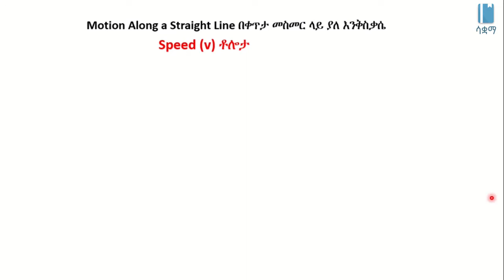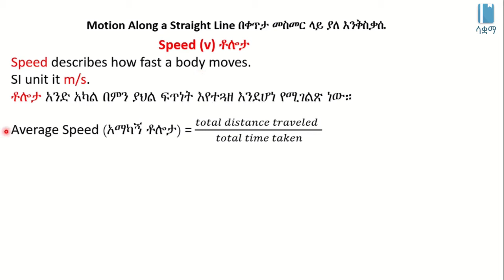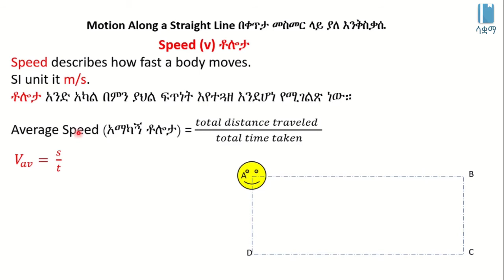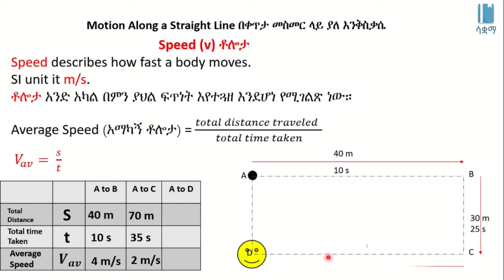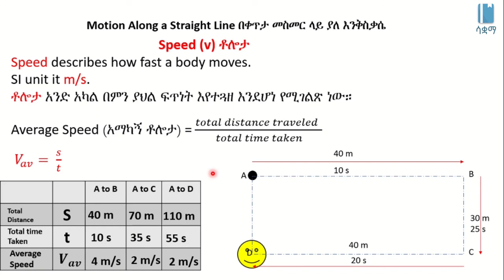Speed | ስፒድ (ቶሎታ)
This video explains Speed in Amharic, it is based on chapter 2, grade 7 Physics. The main topic discussed include Average Speed. All videos published under SAQUAMA, Education for Ethiopia are in line with the Ethiopian Curriculum.

ይህ ቪዲዮ ስለ ቶሎታ በአማርኛ ቋንቋ ግንዛቤ የሚሰጥ ነው ፣ የተሰራውም በ 7 ኛ ክፍል ፊዚክስ ምዕራፍ 2 ላይ ተመስርቶ ነው፡፡ የተብራራው ዋና ርዕስ አማካይ ቶሎታ ነው ፡፡ በ ሳቋማ (ኤጁኬሽን ፎር ኢትዮጵያ) ስር የተለቀቁ ሁሉም ቪዲዮዎች ከኢትዮጵያ ሥርዓተ ትምህርት ጋር የሚስማሙ ናቸው ፡፡